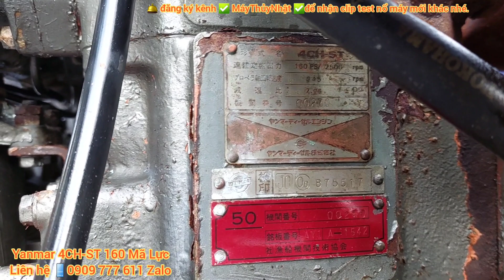Yanmar Yanmar 4CH-ST 160 Mã Lực Máy Thủy Cực Chuẩn Giá Cực Tốt